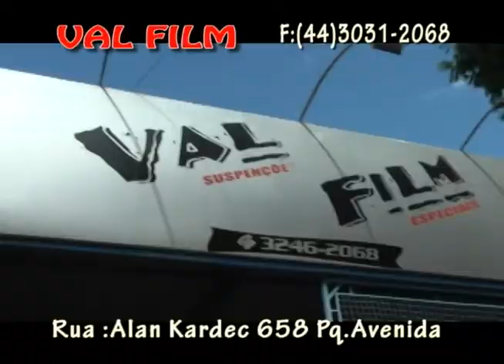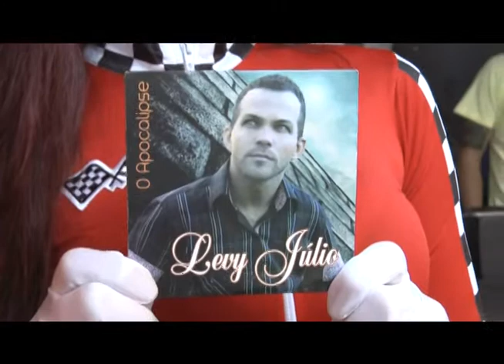COMPANHIA ART SHOW PARTE 04- 06/10/2012